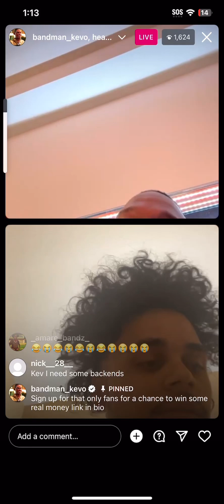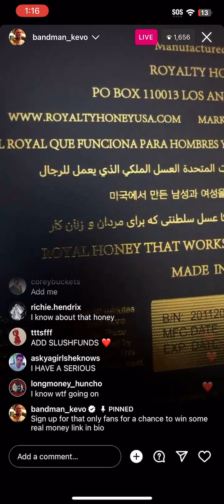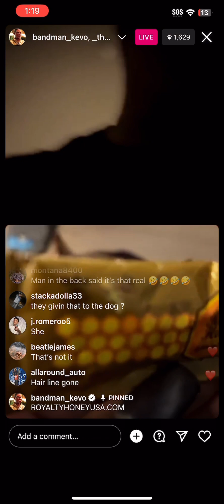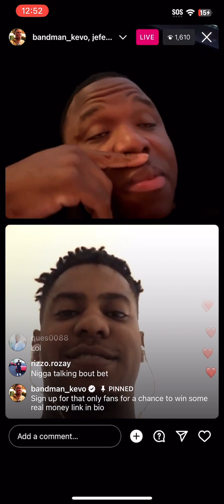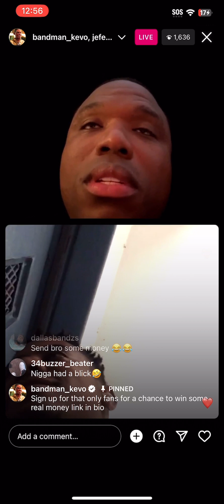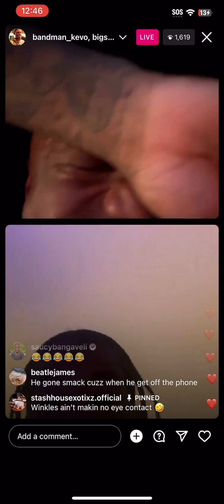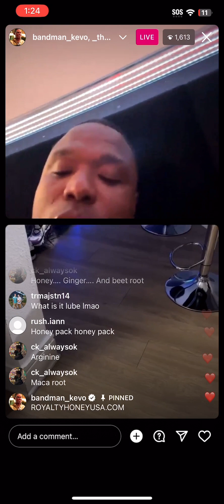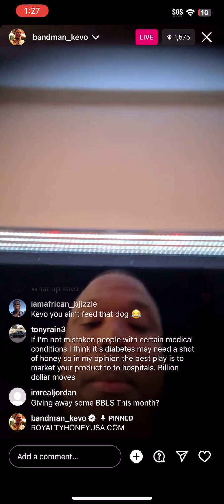Bandman Kevo The Honey Pac King